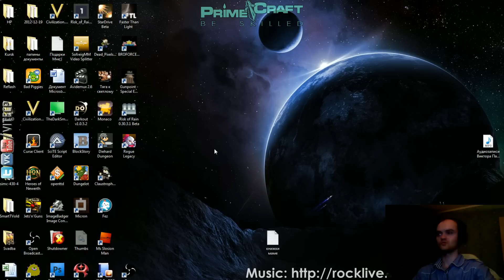Rogue Legacy - Khidr kill (Walkthrough Gameplay) part 2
Группа Вконтакте - анонсы и общение.